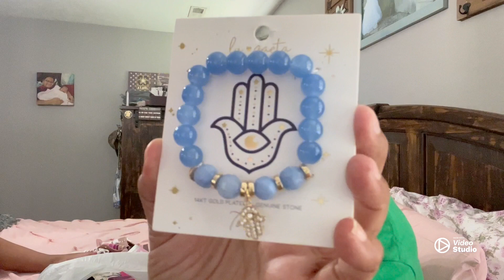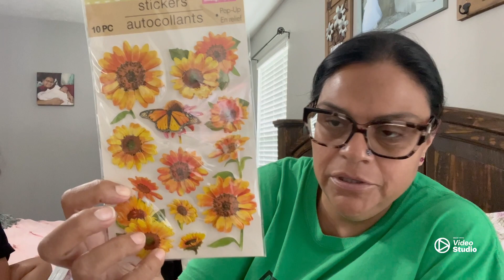Vacation Collective Haul